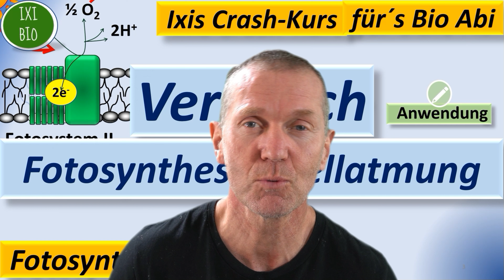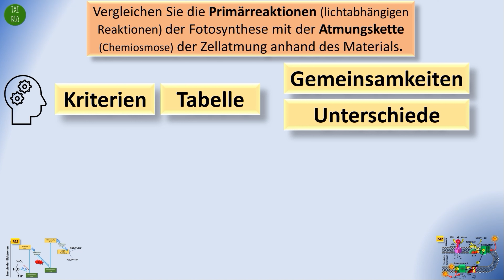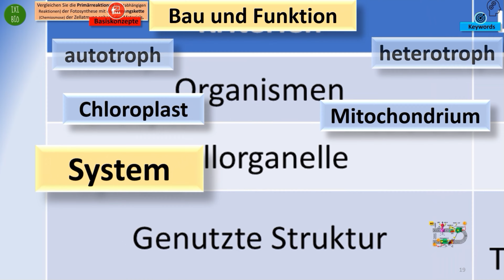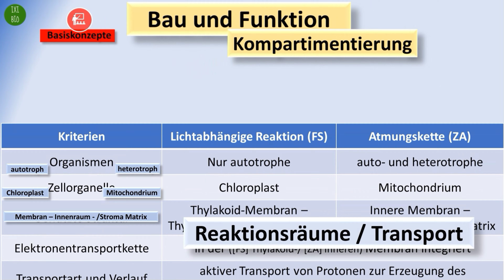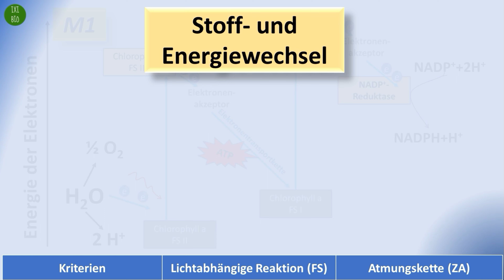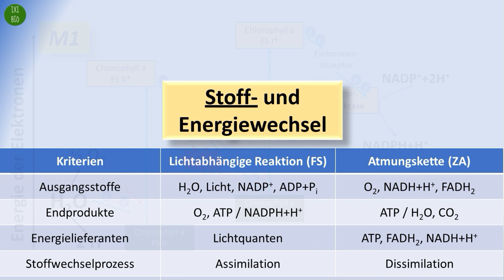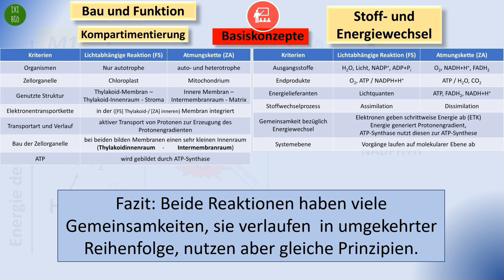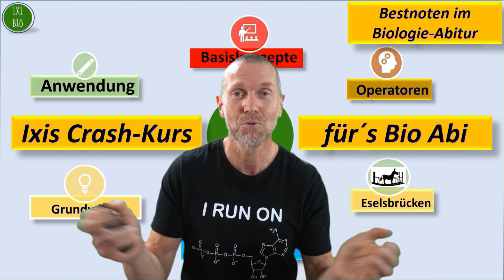Fotosynthese 6a – Vergleich Primärreaktionen (Fotosynthese) und Tricarbonsäurezyklus (Zellatmung)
Schaut euch zur besseren Übersicht auch mein kostenloses Handbuch an: Hier zum Herunterladen kostenlos für euch
Anhand der Basiskonzepte vergleichen wir die beiden Energieumwandlungsprozesse der Fotosynthese und der Zellatmung (Zitratzyklus, Citronensäurezyklus, Tricarbonsäurezyklus, Krebs-Zyklus, Szent-Györgyi-Krebs-Zyklus). Wir finden durch logisches Denken, Keywords und die Anwendung unseres Grundwissens mithilfe der Basiskonzepte relevante Kriterien.
00:53 A: Vergleichen Sie die Primärreaktionen (lichtabhängigen Reaktionen) der Fotosynthese mit der Atmungskette (Chemiosmose) der Zellatmung anhand des Materials.
01:45 Basiskonzepte
02:45 Lösungen anhand des Basiskonzepts Struktur und Funktion (Bau und Funktion) und anhand der Systemebenen
07:01 Lösungen anhand des Basiskonzepts Stoff- und Energiewechsel (Stoff- und Energieumwandlung) und anhand der Systemebenen